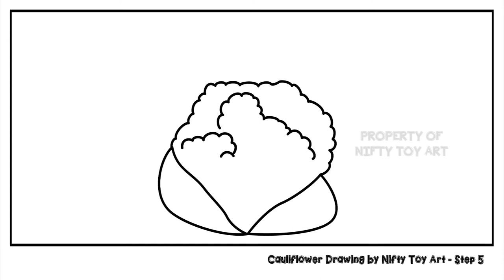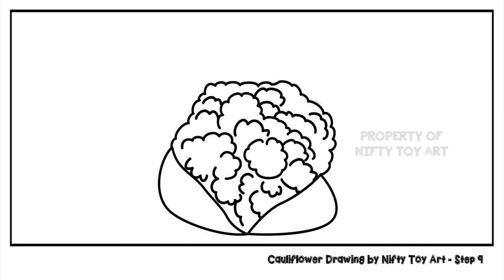How to Draw Cauliflower | Cauliflower Drawing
Hi friends, this is a video about how to draw cauliflower for kids. This video is very easy to understand.
Step 1 00:11
Step 2 00:33
Step 3 00:56
Step 4 01:25
Step 5 01:51
Step 6 02:10
Step 7 02:44
Step 8 03:05
Step 9 03:23
Step 10 04:15
Step 11 04:35
Step 12 04:52
Step 13 05:08
Step 14 05:24
Coloring 06:10
in this youtube channel, you can find entertaining videos, like how to draw, how to make origami, how to make paper crafts, and many other interesting videos.

Drawing tutorial : How to Draw Cauliflower | Cauliflower Drawing